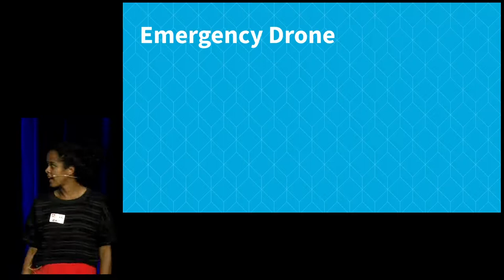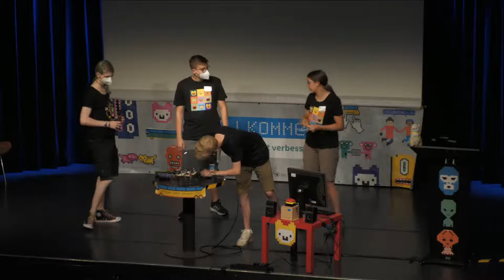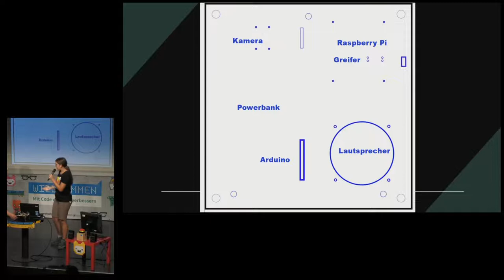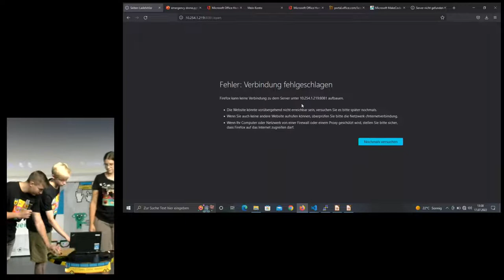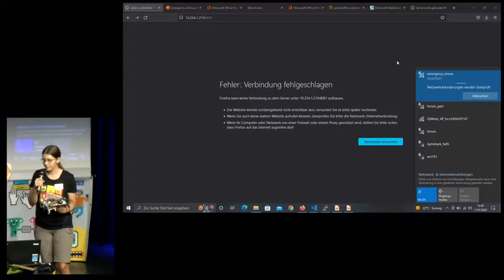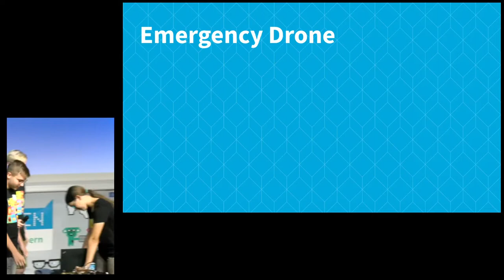Jugend hackt Rhein-Neckar 2022 Emergency Drone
Eine Drone, die in Krisengebieten helfen kann.

Tharo
Max
Laura